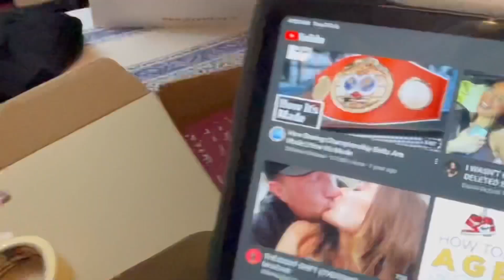YOUTUBE?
Stupid shit bout to go down tho ,

Would love it if you guys could show some love and support your boy

Video edited by Ian almeida
Check him out ⬇️⬇️